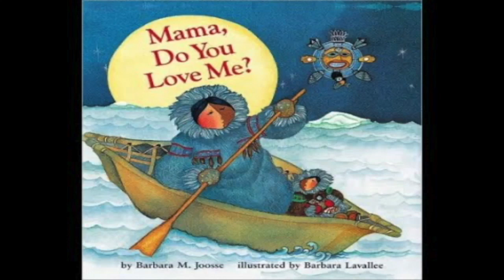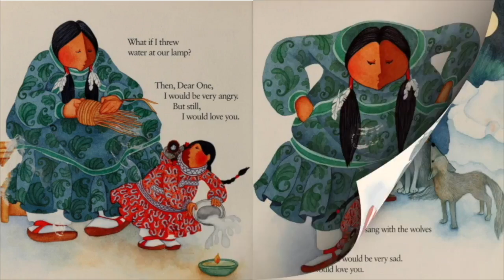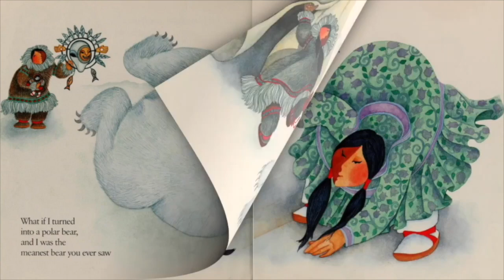Mama, Do you love me? - ASL Storytelling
"Mama, do you love me?" by Barbara M. Joosse

Produced by Hope community Resources